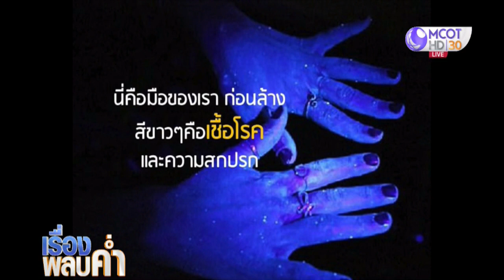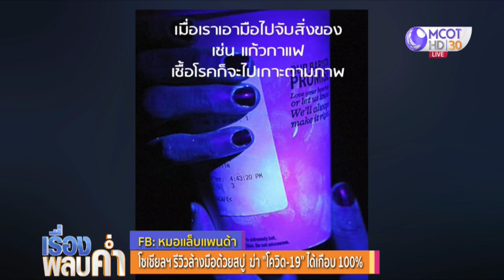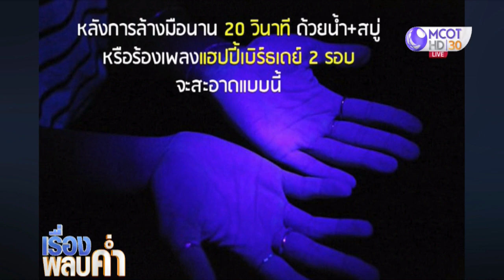โซเชียลฯ รีวิวล้างมือด้วยสบู่ ฆ่า “โควิด-19” ได้เกือบ 100%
“หมอแล็บแพนด้า” เผยวิธีล้างมือป้องกันไวรัส COVID-19 ด้วยสบู่ ต้องใช้เวลา 20 วินาทีในการล้างมือจะสามารถฆ่าเชื้อโรคได้เกือบ 100%

หลังเกิดปัญหาวิกฤตหนักการแพร่กระจายของเชื้อไวรัสโควิด-19 จนถึงในขณะนี้ ยังคงแพร่ระบาดอย่างต่อเนื่อง และมีจำนวนผู้ติดเชื้อเพิ่มมากขึ้นเรื่อยๆ ทำให้ผู้คนต่างตื่นตัวเรื่องความสะอาด ทำให้ประชาชนต้องป้องกันเชื้อไวรัสด้วยการใช้หน้ากากอนามัย เพจ “หมอแล็บแพนด้า” โพสต์ข้อความพร้อมรูปภาพ เผยให้เห็นถึงวิธีการล้างมืออย่างถูกวิธี โดยมีข้อความระบุว่า “มาดูกันครับ ทำไมจึงต้องล้างมือ ล้างแล้วป้องกัน COVID-19 ได้ยังไง” การล้างมือด้วยสบู่ต้องใช้เวลาในการล้างอย่างน้อย 20 วินาที เท่ากับการร้องเพลงแฮปปี้เบิร์ธเดย์ 2 รอบ จึงจะสามารถทำความสะอาดหรือฆ่าเชื้อโรคได้เกือบ 100%

นอกจากนี้ เจลล้างมือที่มีส่วนผสมของแอลกอฮอล์ ทางจุฬาลงกรณ์หาวิทยาลัยได้แนะนำว่าควรจะมีส่วนผสมของแอลกอฮอล์ 70% ขึ้นไป จึงจะสามารถฆ่าโควิด-19 ได้

📌เกาะติดข่าวโควิด-19 COVID19 คลิปยูทูบ คลิก